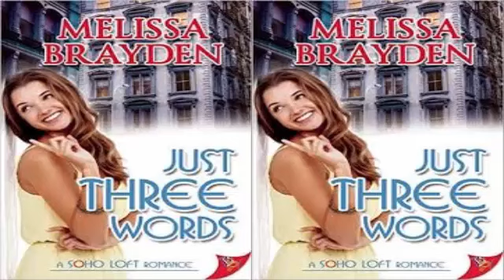Just Three Words by Melissa Brayden Audiobook Part 4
●  Melissa Brayden